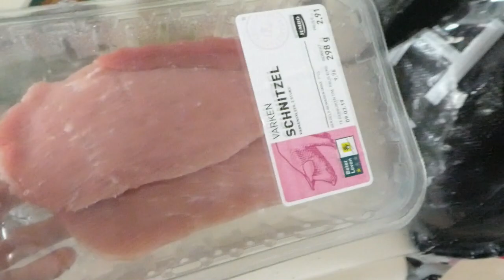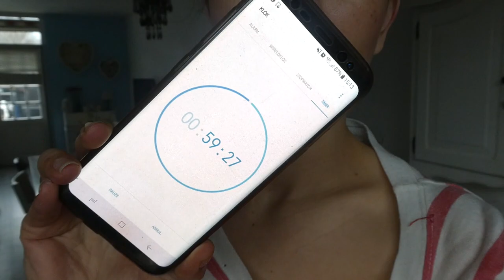PIM PAM PET - VLOG 65 👠 MAMMA OP HAKKEN